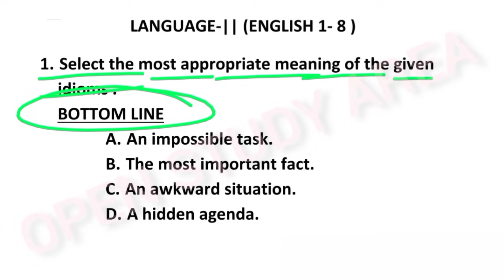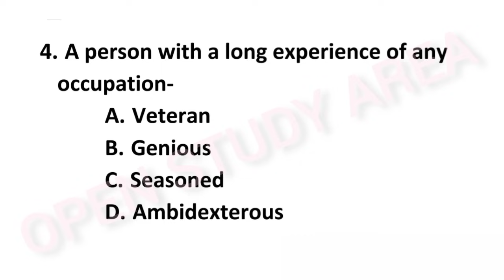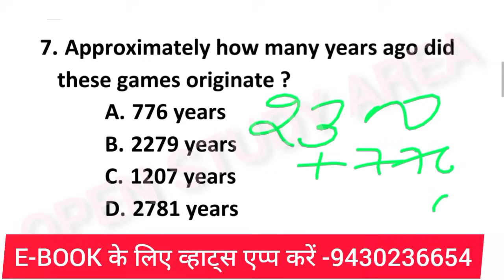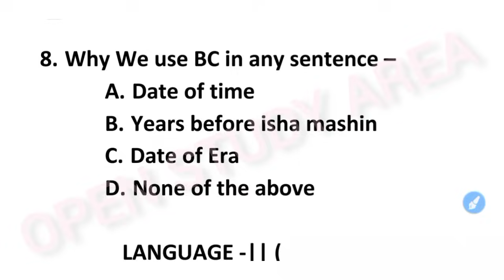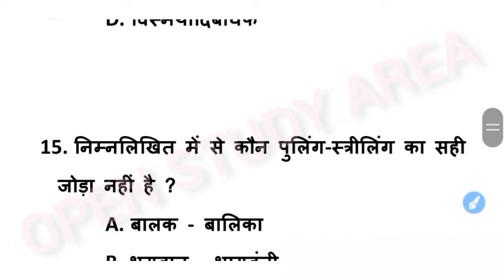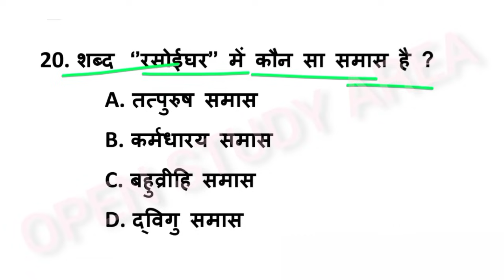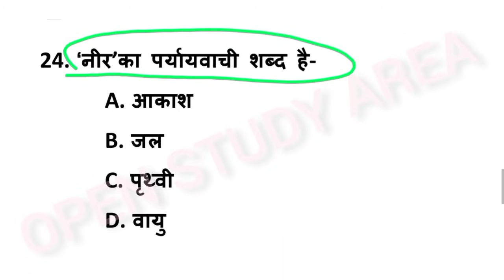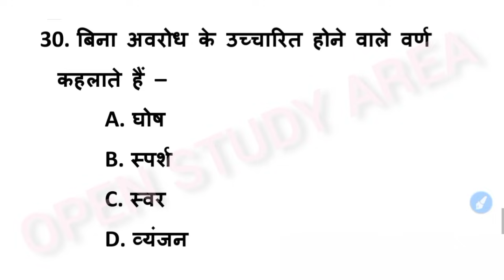BPSC शिक्षक भर्ती 2.0 | अंग्रेजी -हिंदी | qualifying paper bpsc teacher exam2.0 | भाषा प्रश्न |p11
BPSC शिक्षक भर्ती 2.0 | अंग्रेजी -हिंदी | qualifying paper bpsc teacher exam2.0 |   भाषा प्रश्न | P9

BPSC शिक्षक भर्ती 2.0 | 1857 की क्रांति का mcq | gk for bpsc teacher exam 2.0 | bihar special gk

BPSC शिक्षक भर्ती 2.0 | सामान्य अध्ययन | इस बार प्रश्नों का लेवल ऐसा हीं रहेगा | new pattern